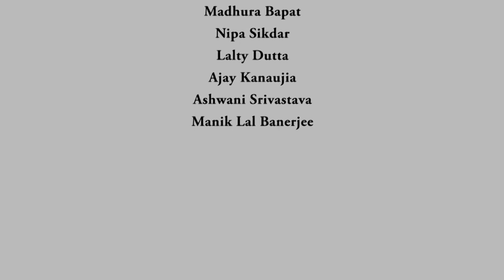14: CALCULATION OF REDUCTION POTENTIALS IN ACIDIC AND NEUTRAL SOLUTIONS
Course Name : CORROSION - PART I